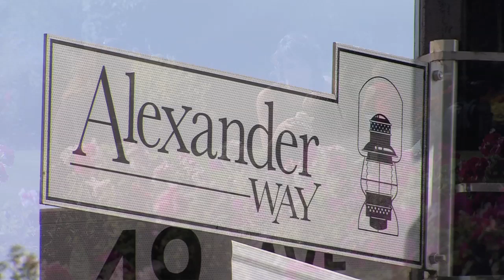City of Red Deer - the natural choice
The Red Deer Corridor is Canada's Economic Capital. Red Deer's central location, growing economy and competitive advantage are just a few of the reasons the Red Deer Region is Canada's Economic Capital. Active citizens, innovative entrepreneurs and large and small businesses are thriving in Red Deer.